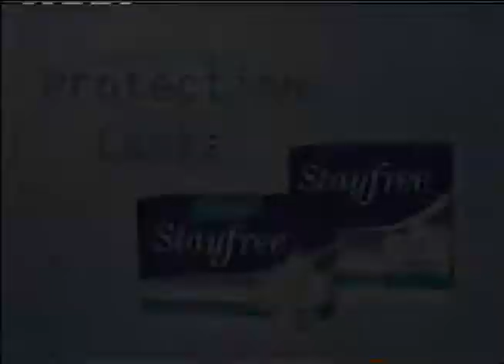WSLS 10 NBC Commercial Breaks November 1999 part 14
-Ford Focus (Live, Ricky Martin)
-The Bone Collector
-McDonald's
-Neutrogena Healthy Skin Makeup (Josie Bissett)
-Stayfree Wings
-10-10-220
-Saturday Night Live promo (Garth Brooks)
-Nascar Pennzoil 400/Ironman Triathlon promos
-Freaks & Geeks/The Pretenders/Profiler promos